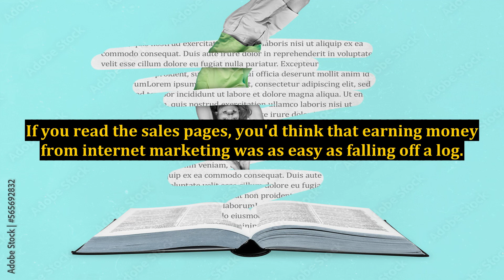Is Earning Money From Internet Marketing Really a Reality?